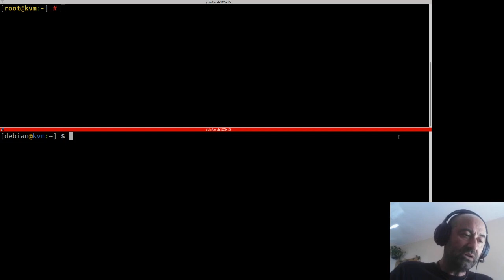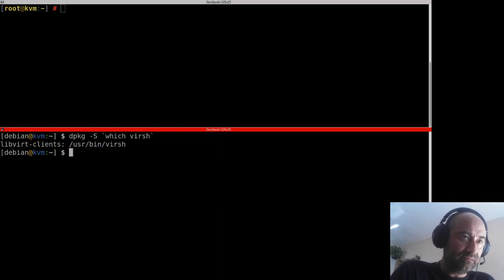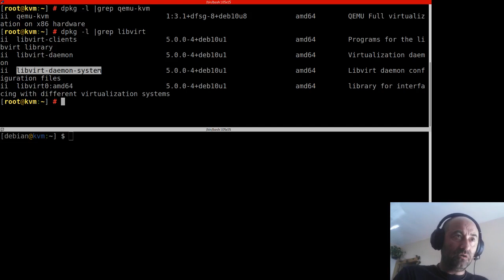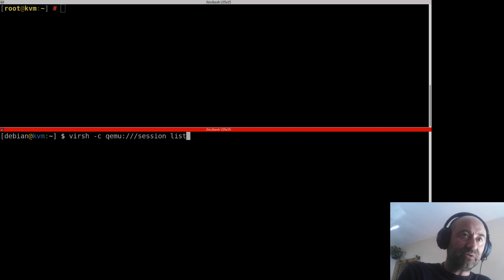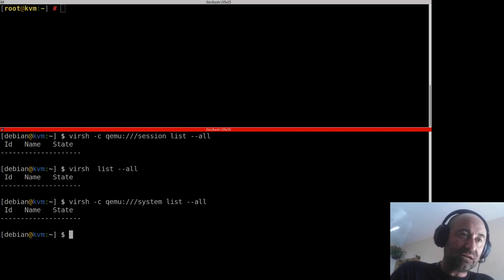Libvirt. Configuración inicial